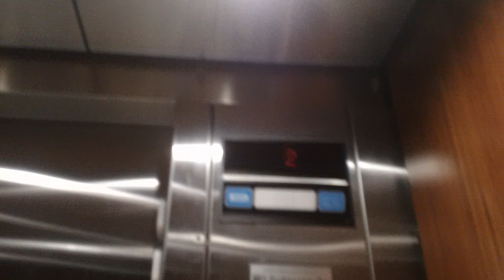2489 Dover Impulse Hydraullic Elevators At Sycamore Building, Durham NC